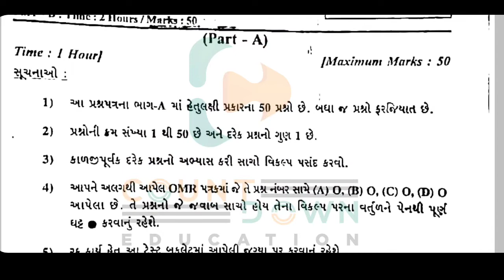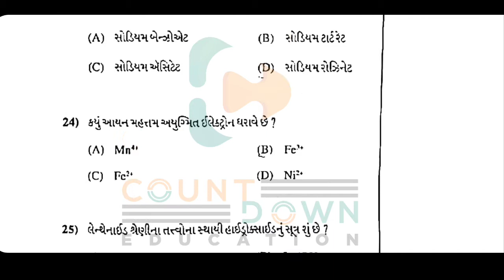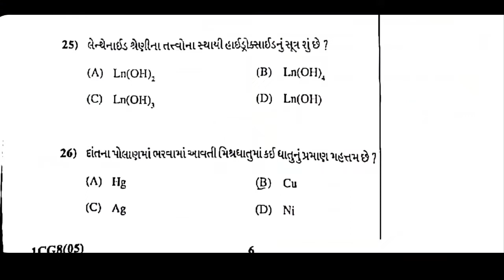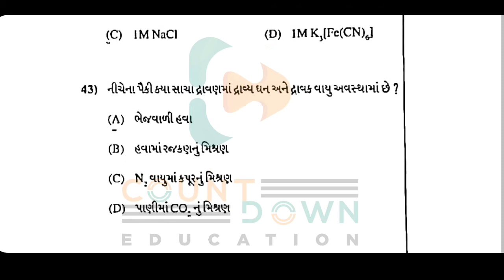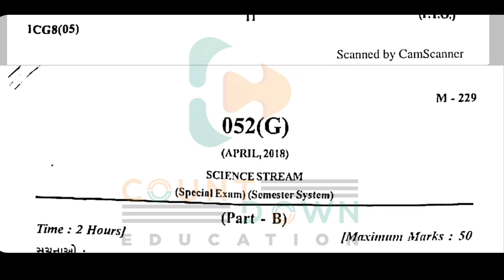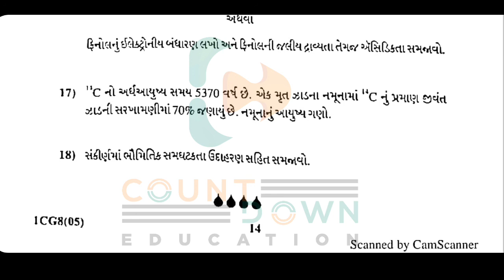June 2021 Board Exam | Chemistry I.M.P. Questions -1 | Std 12 Science Stream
More Features :
1) Saari important books milengi solved video solutions ke saath
2) Previous year papers, Important PDFs, Question Bank
3) Crash Course, Mock Tests, Quiz
4) India's biggest student's community
& much more

3 Crore se zyada bachho ka bharosa!!"